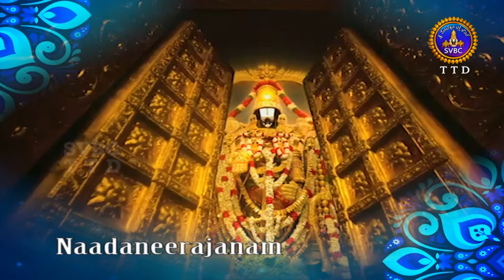నాదనీరాజనం | Nadaneerajanam | Tirumala | 13-08-2021 | SVBC TTD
Sri N.Siva Prasad & Team, SV.Music College, Tirupathi-Kuchipudi Dance